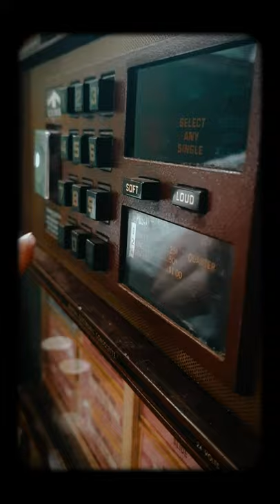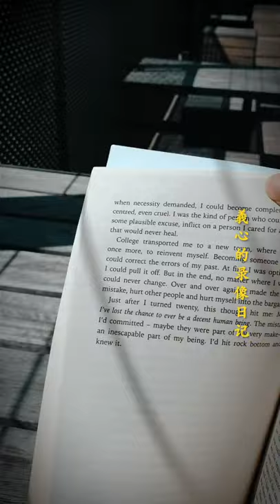Adelaide Vlog | A Week In Adelaide ~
A year ago, I went back to visit my second home and decided to document my stay there!